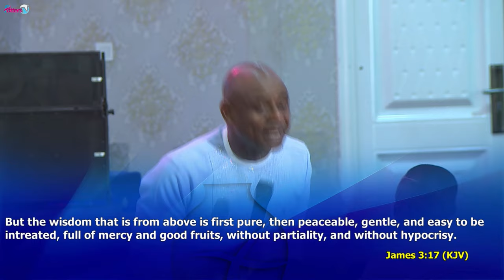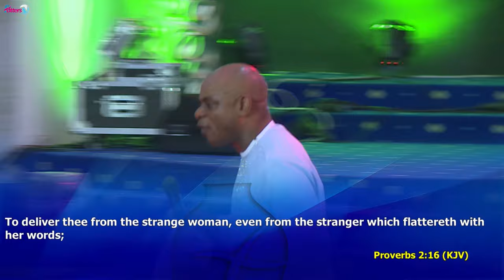THE SPIRIT OF WISDOM || GOD'S SERVANT NANASEI OPOKU-SARKODIE